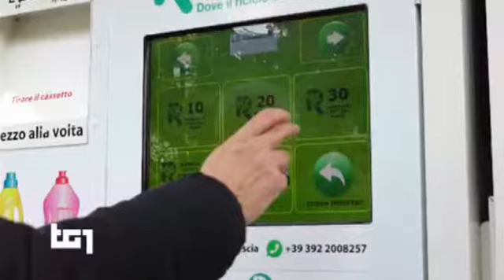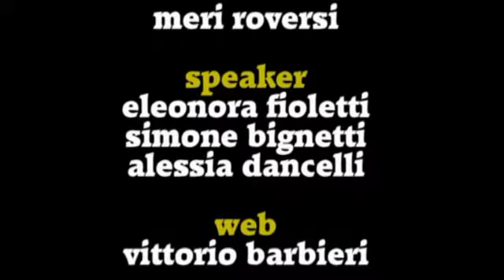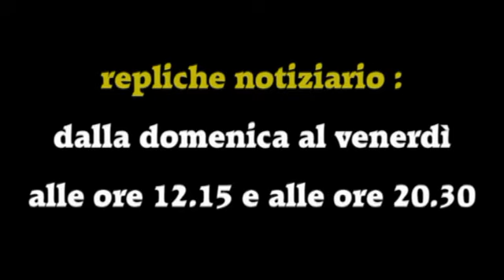TRG Notizie del 16 Dicembre 2018